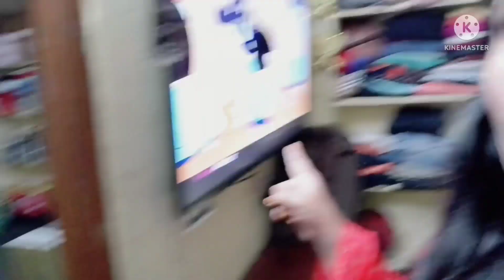cooking Lunch routine vlog very easy try cheyandi Tomato curry#Lallyvlogs1M